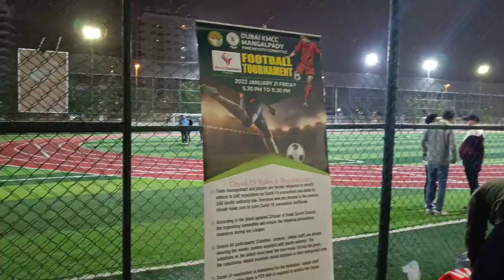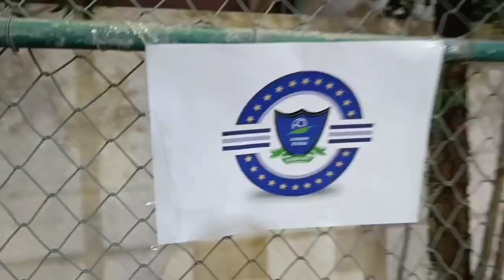MPL 2021 Dubai |Mangalpady Panchayat League| Football Tournament |Adnan Vlogs